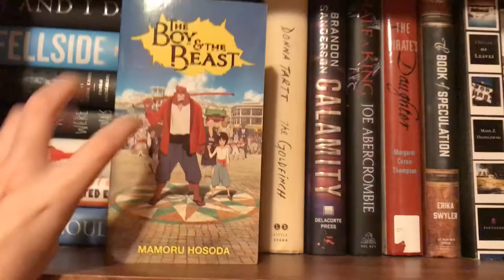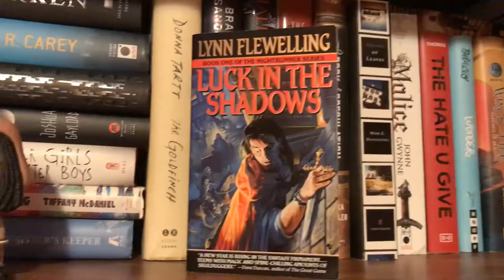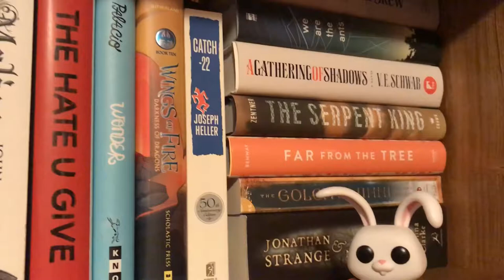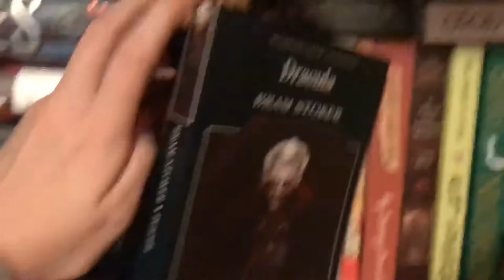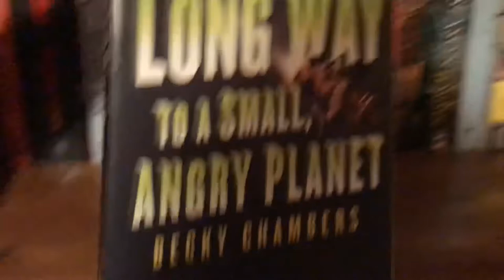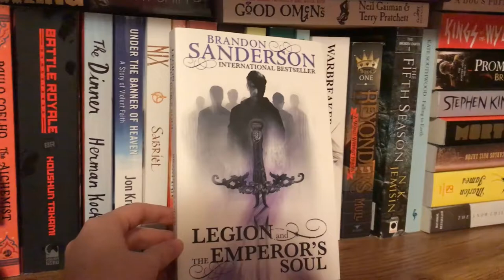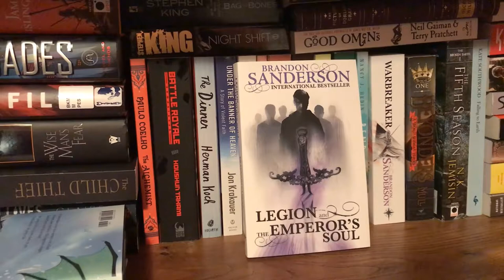2018 Bookshelf Tour | Part 2 (TBR Books)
This is my TBR as of 1/1/18 by the way.

TBR books not shown in the video:
Elantris by Brandon Sanderson
The Miseducation of Cameron Post by Emily M. Danforth
It Devours! by Joseph Fink
The Bear by Claire Cameron
The Tiger's Daughter by K.. Aresnault Rivera
City of Thieves by David Benioff
Breakfast of Champions by Kurt Vonnegut
Before the Devil Breaks You by Libba Bray
Lies of Locke Lamora by Scott Lynch
Runs With Courage by Joan M. Wolf
Storm of Swords
Clash of Kings
Feast for Crows
Dance with Dragons

I keep an updated TBR list on my goodreads if you are interested.

Music used in this video: